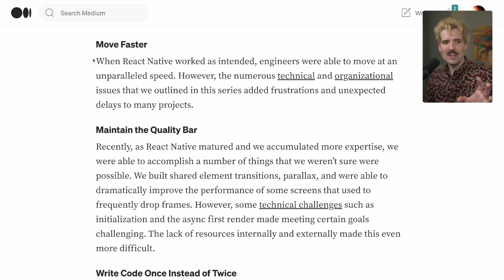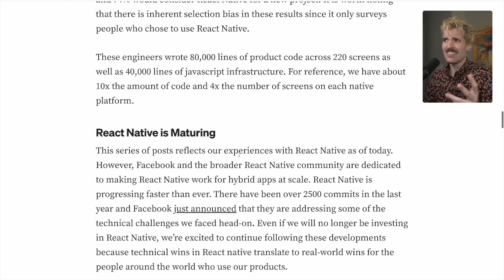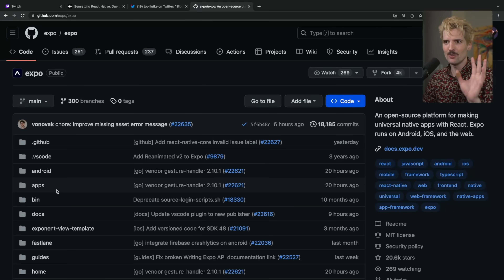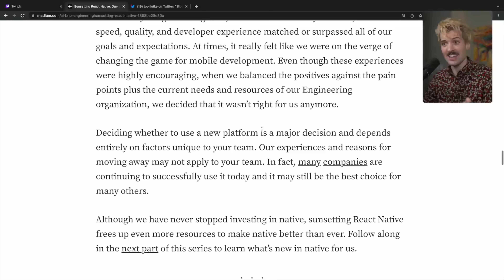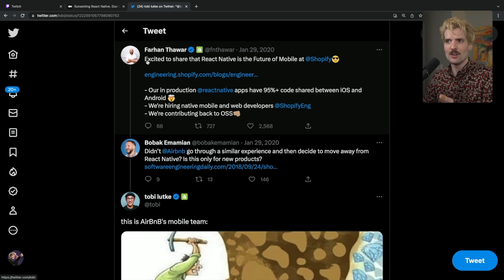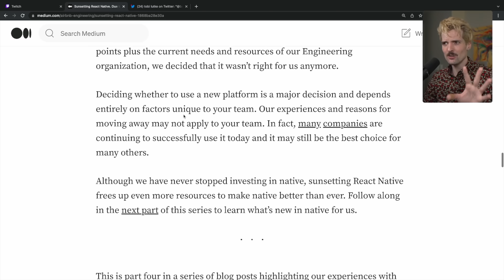I think about this article a lot...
It's no secret that I'm a React Native fan. It's truly a shame that this AirBNB article will be cited as reason to not use it for the rest of time. Mobile devs deserve better.

S/O Ph4seOne for the awesome edit 🙏